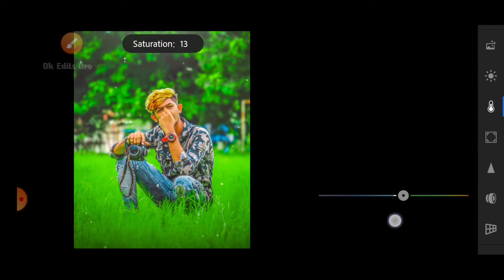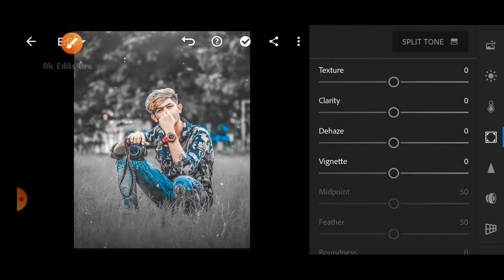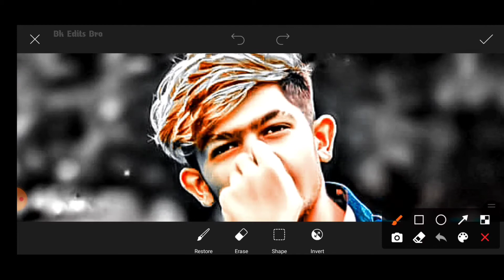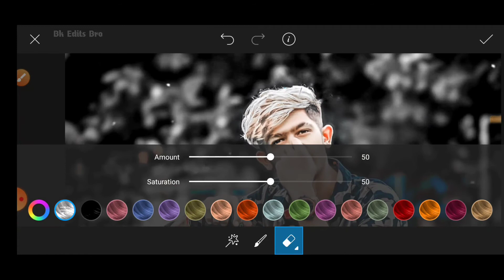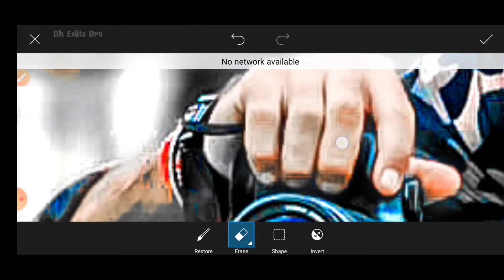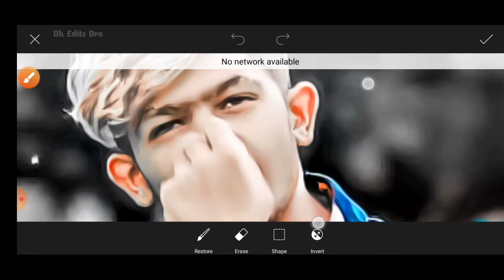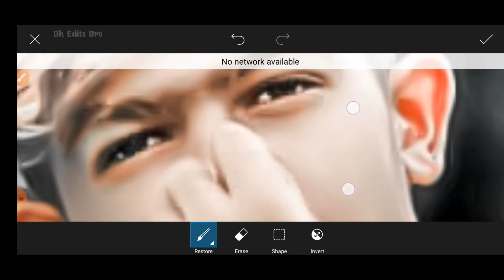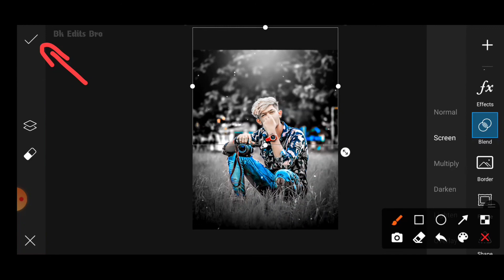How to Lightroom Change Colour in to Dark Skin to Light Skin | Step By Step picsart editing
Editing Apps 👉📱

Picsart Dark moody editing
Picsart black background editing
Lightroom mobile
Lightroom editing tutorial
Lightroom editing